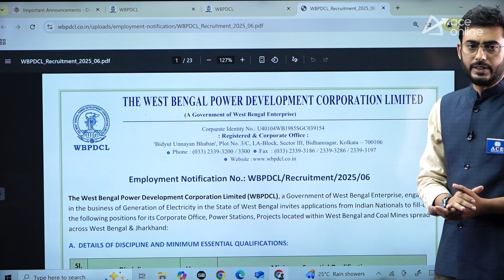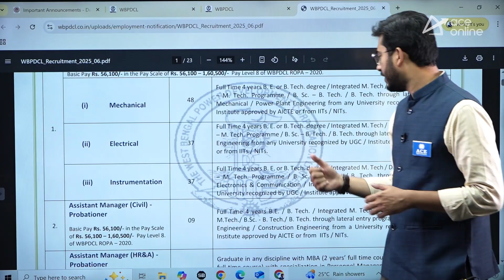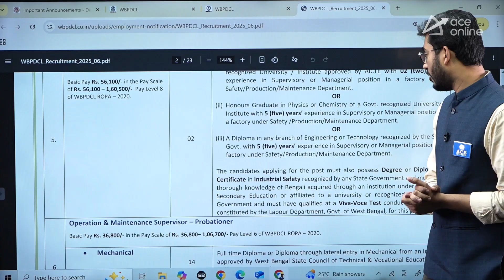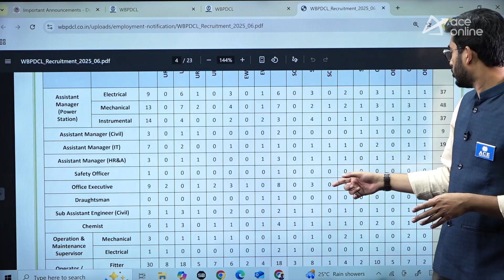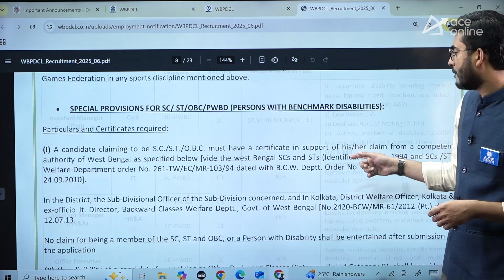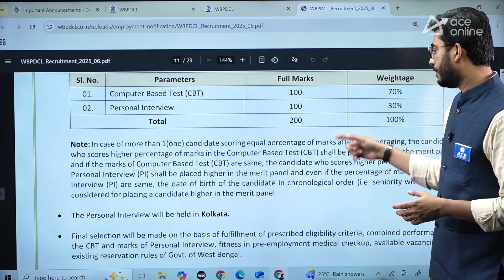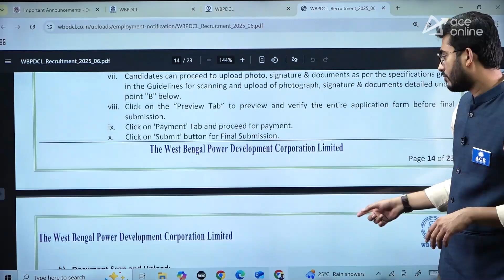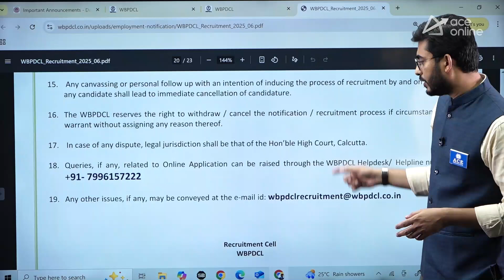WPDCL Recruitment 2025 | 300+ Vacancies Assistant Manager, Sub-Assistant Engineer, O & M Supervisor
West Bengal Power Development Corporation (WBPDCL) has released the Recruitment 2025 Notification for Assistant Manager, Sub-Assistant Engineer, and O&M Supervisor posts with 300+ vacancies. Eligible candidates with B.Tech/Diploma in Electrical, Civil, or Mechanical can apply online before the last date: 13th October 2025. Watch this video to know complete details about eligibility, vacancies, selection process, and application procedure. A great chance for engineering graduates and diploma holders in the power sector!